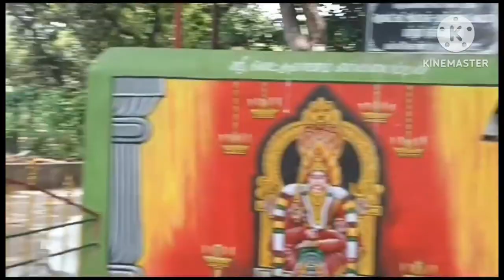பெரியாண்டவர் கோவிலுக்கு போகலாம் வாங்க...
பெரியாண்டவர் கோவிலுக்கு போகலாம்